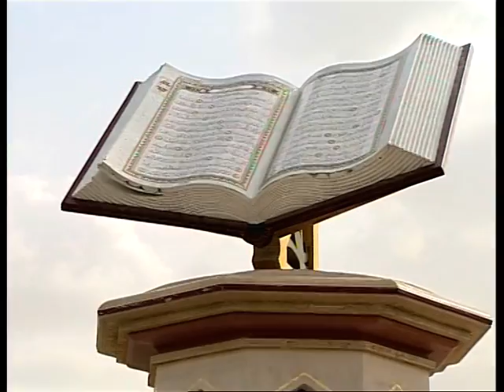الرابعة والناس 17/03/2015 ج4